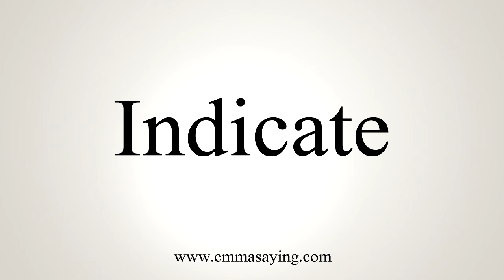How To Pronounce Indicate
Learn how to say Indicate with EmmaSaying free pronunciation tutorials.